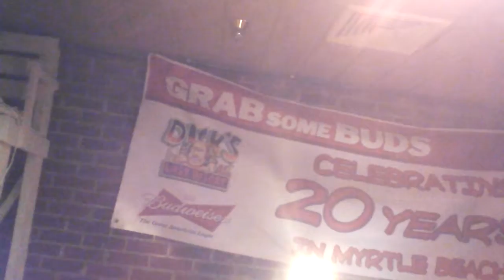Pale Horse Myrtle Beach